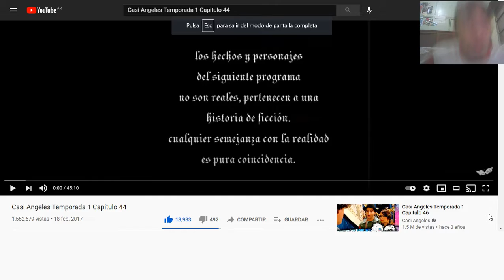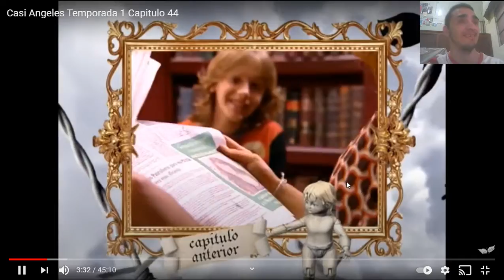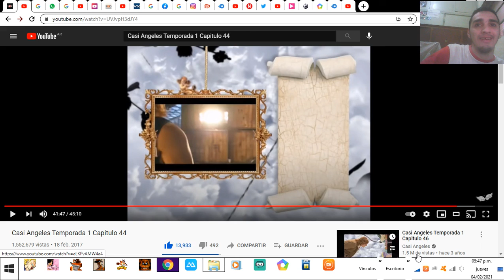casi ángeles capitulo 44 con el tío Kevin z súper en HD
imstagram

 grupo de whatsap